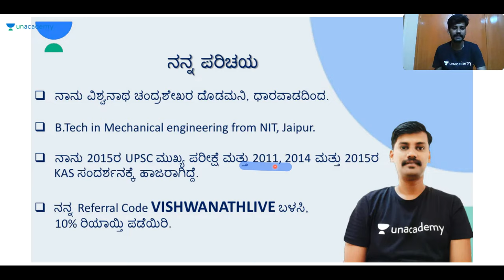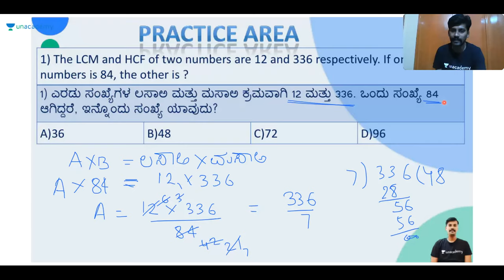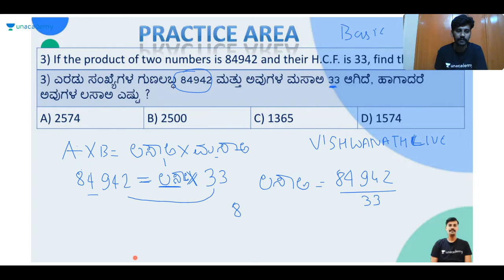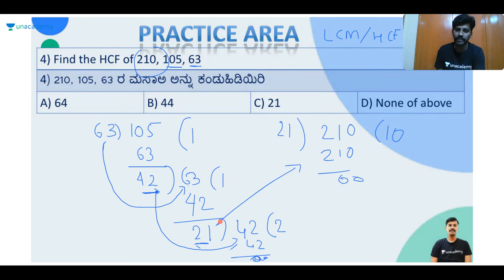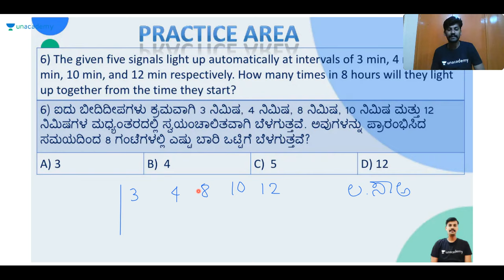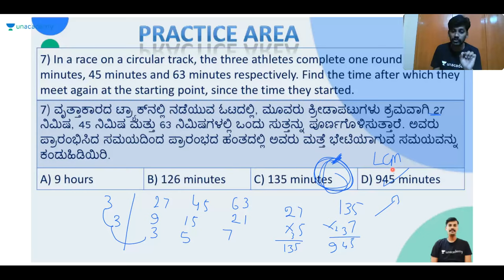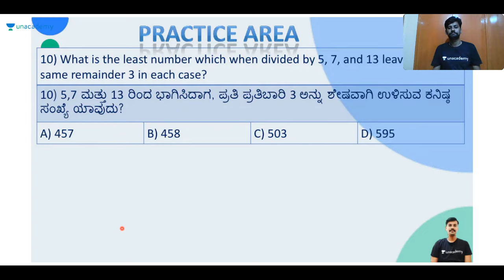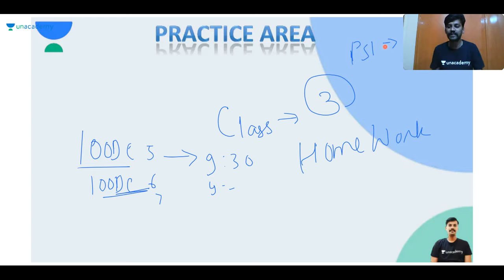ಸಾಮಾನ್ಯ ಮಾನಸಿಕ ಸಾಮರ್ಥ್ಯ General Mental Ability | KAS / FDA / SDA / PSI / KPSC | Vishwanath C D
In this session, Vishwanath Discusses General Mental Ability helpful for aspirants preparing SDA, FDA, PSI, KAS & KPSC exams.

All the best! For more such classes get the Unacademy advantage

Unacademy Subscription Benefits:
1. Learn from your favorite teacher
2. Dedicated DOUBT sessions
3. One Subscription, Unlimited Access
4. Real-time interaction with Teachers
5. You can ask doubts in the live class
6. Download the videos & watch offline